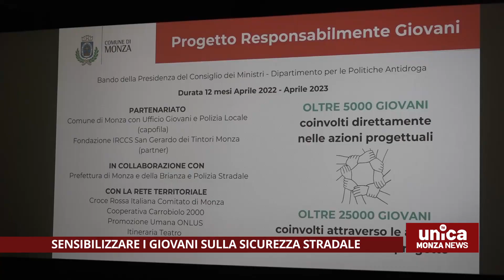Sensibilizzare i giovani sulla sicurezza stradale